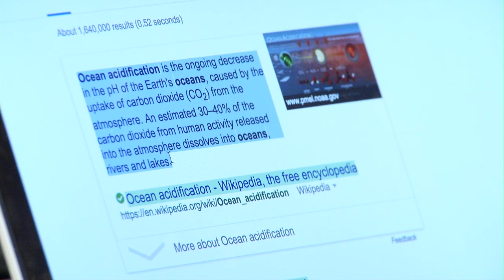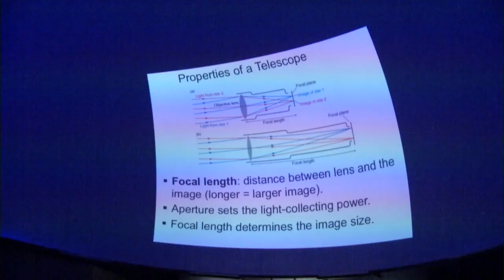Craft Academy for Excellence in Science and Mathematics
The Craft Academy for Excellence in Science and Mathematics is a dual-credit residential high school for academically exceptional Kentucky students. The Academy will be housed on the campus of Morehead State University, consistently ranked as one of the safest campuses in the Commonwealth.